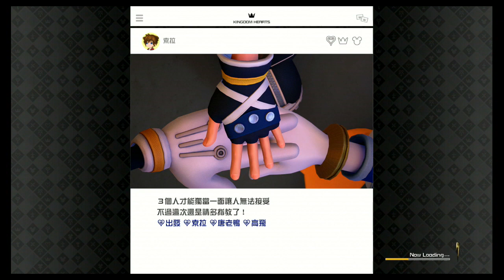(中文)王國之心3 第2章1 黃昏鬼鎮 PS4 PRO KINGDOM HEARTS III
蠻像靈異照片的ＸＤ
キングダム ハーツ III
王國之心 3
王國之心 KH3 KINGDOM HEARTS III